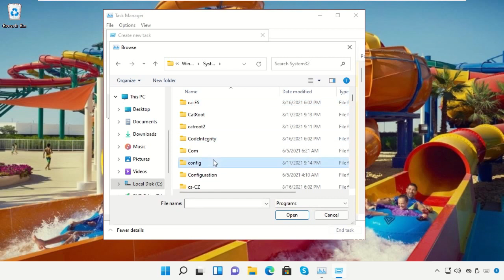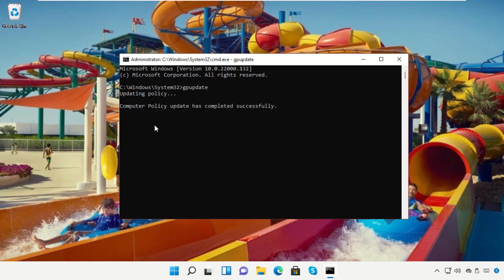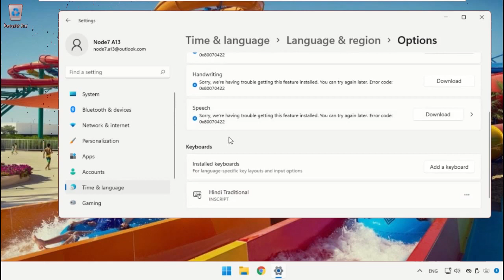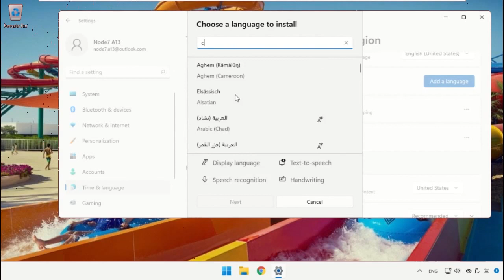How to Change System Language in Windows 11 - Easy Tutorial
Tutorial : [ How to Change System Language in Windows 11 - Easy Tutorial ]